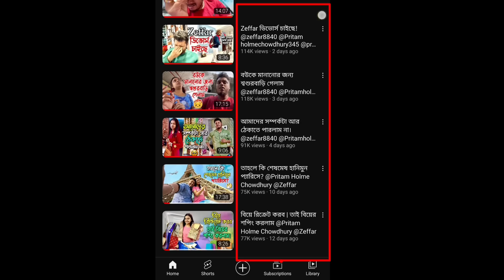Zeffar এর নুতুন বয়ফ্রেন্ড 🙄? | @zeffar8840 ডিভোর্স চেয়েছে😨 | Patli Kamariya| Jenny Sabse Hatke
Zeffar এর নুতুন বয়ফ্রেন্ড 🙄? | Zeffar ডিভোর্স চেয়েছে😨 | Patli Kamariya| Jenny Sabse Hatke